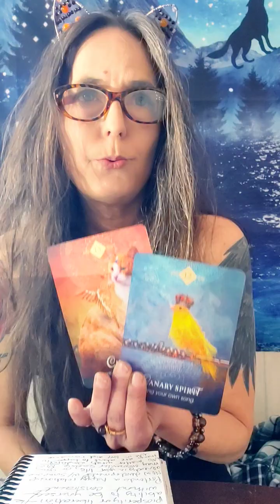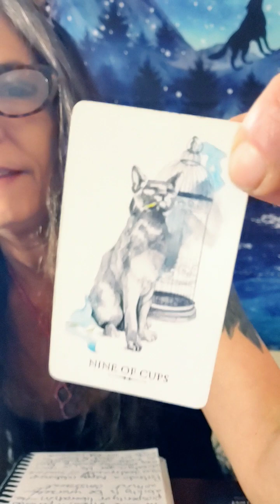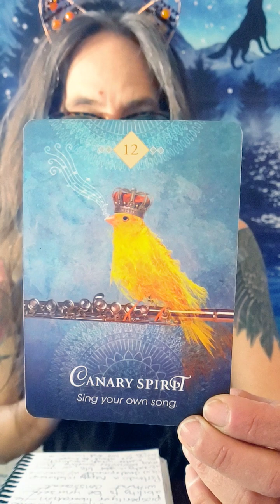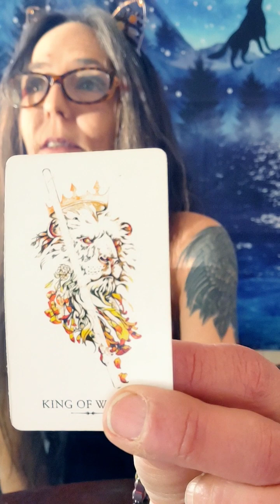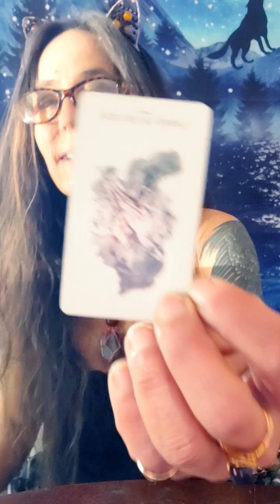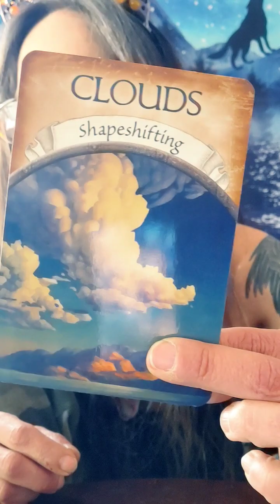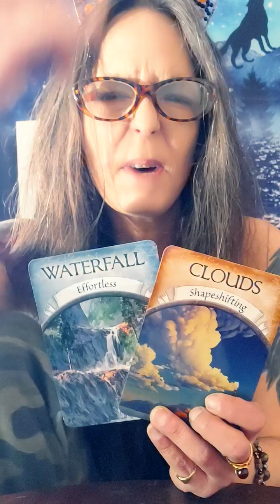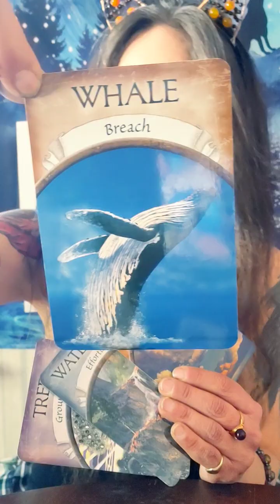collectivereading 5/15 Cat Got the Goldfinch Extended 😻🐥🎉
Blessings